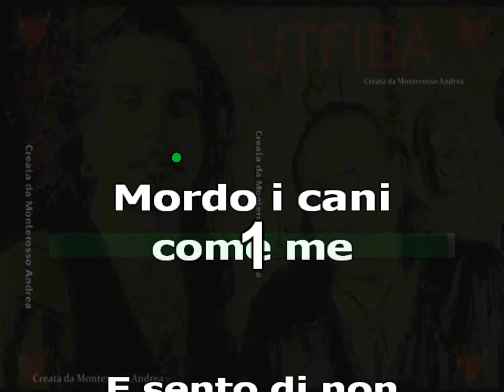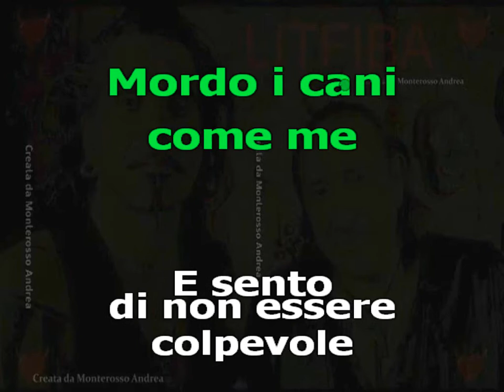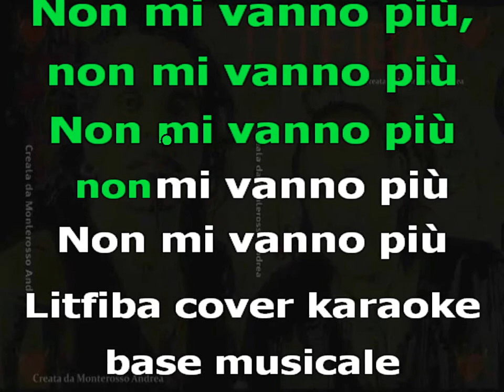KARAOKE LITFIBA CANE cover test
Litfiba ' Cane'